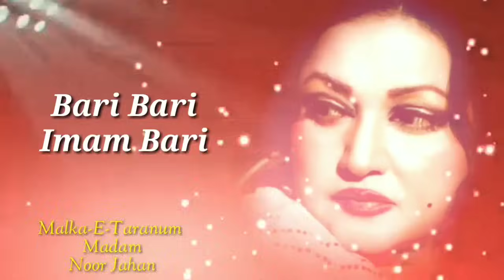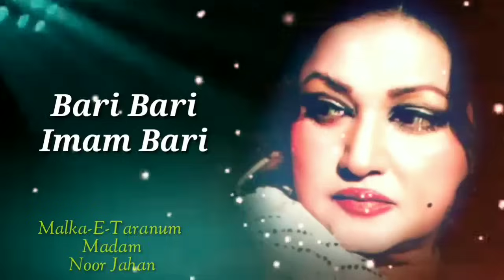Bari Bari Imam Bari | Malka-E-Taranum | Noor Jahan